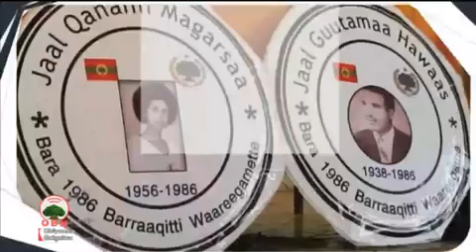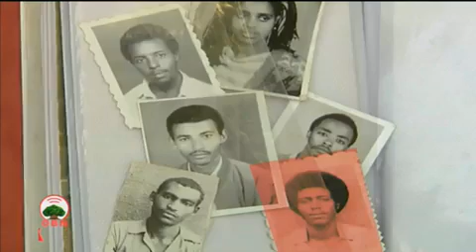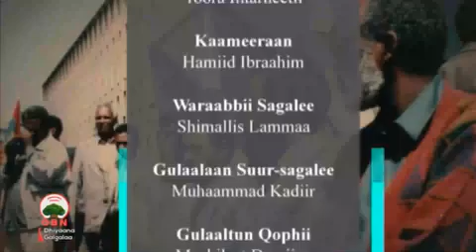OBN Docmentary" Wareegama Qaalii" Sanaa Gootota Akka Guutama Hawaas, Qananii Magarsaa.22/5/2011